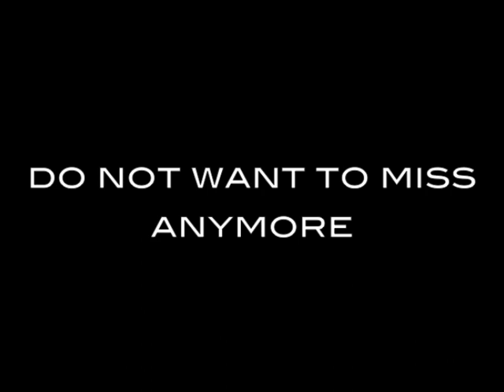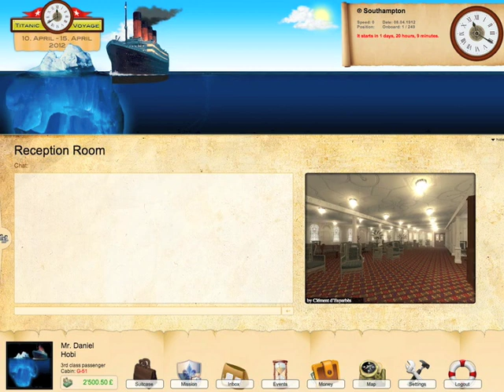Titanic Voyage - Final trailer 2013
See what's new in 2013.

Music: Two Steps From Hell - Strength of a Thousand Men